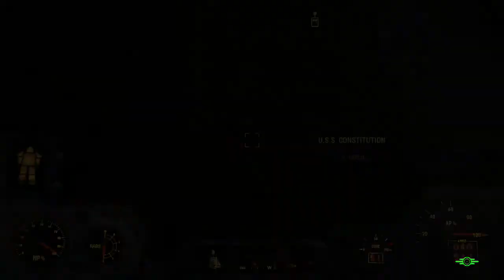Fallout 4 playthrough part 125 Setting Sail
The constitution is now fix and took off.